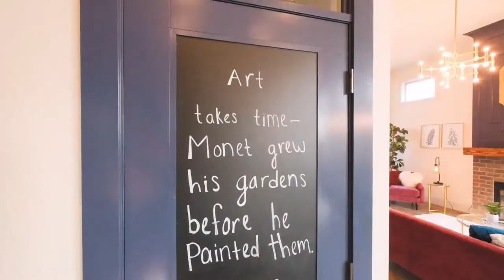5649 Mt Vernon St SE Salem Oregon